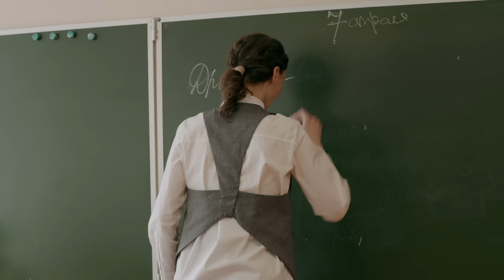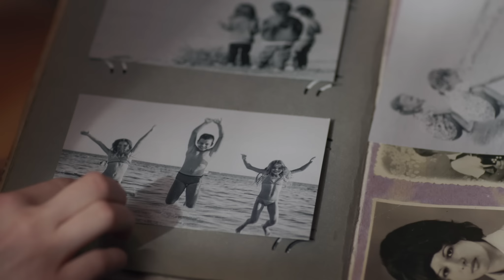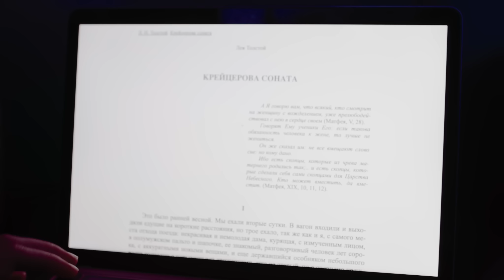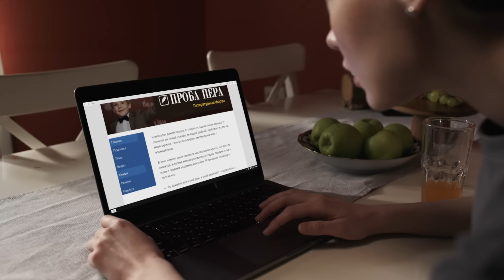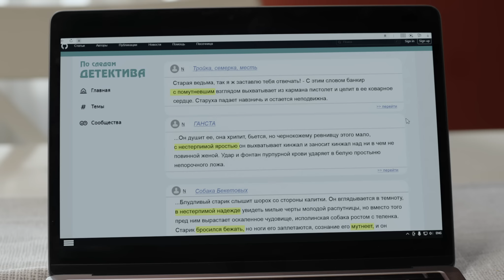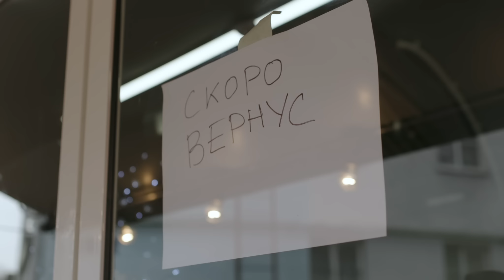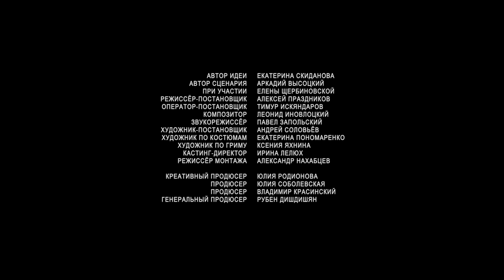ОЧЕНЬ КРУТОЙ СВЕЖИЙ ФИЛЬМ! ПОЙМАЙ МЕНЯ. 1 СЕРИЯ. ДЕТЕКТИВНАЯ МЕЛОДРАМА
ПОЙМАЙ МЕНЯ. ДЕТЕКТИВНАЯ МЕЛОДРАМА

Количество серий: 2
Хронометраж: 2х44 мин.
Страна, год: Россия, 2024 г.
Жанр: детектив, мелодрама
Режиссер-постановщик: Алексей Праздников
Автор сценария: Аркадий Высоцкий при участии Елены Щербиновской
В ролях: Полина Севастьянихина, Владимир Ковтун, Екатерина Соломатина, Антон Чернов, Георгий Маришин, Олег Шапков, Аркадий Шароградский, Фёдор Гукасян, Ксения Асмоловская, Максим Павлович, Михаил Мотуз и др.

Учительница литературы Татьяна Иващенко находит в бумагах погибшего отца странный рассказ, в котором описывается убийство. Рассказ явно любительский, но он напоминает Татьяне сцену из "Крейцеровой сонаты" Толстого. Татьяна обращается к коллегам отца, который работал не где-нибудь, а в Следственном комитете.

Татьяне кажется, что рассказ как-то связан с последним делом, которое расследовал отец. Более того, она нашла в интернете похожие опусы по мотивам других классических произведений. Разумеется, профессионалы поднимают учительницу литературы на смех. Тогда она решает сама завершить дело отца и поймать убийцу.